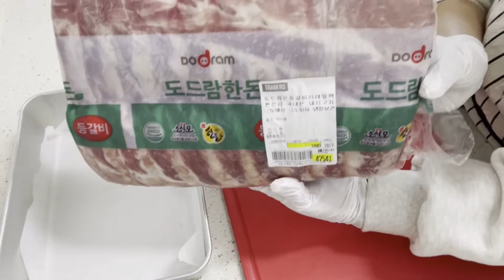등갈비 요리 | soy sauce back ribs & hot pepper cheese back ribs| 간장이냐 매콤치즈냐? | 저녁 메뉴 추천 | easy cooking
등갈비는 김치등갈비, 치즈등갈비, 매콤등갈비, 불고기식간장등갈비 등 얼마든지 다양하게 요리할 수 있어요.
가족들이 좋아하는 맛을 선택해서 고기만 초벌하면 저녁에 쉽게 등갈비 요리할 수 있답니다.
오늘은 간장을 베이스로 한 불고기식등갈비와 치즈등갈비입니다.

간장 등갈비 소스비율

종이컵 & 밥숟가락 기준
1) 진간장 2/3컵, 물 1컵
2) 다진마늘 1스푼, 맛술 1스푼,  꿀 2스푼
3) 사과반개 혹은 사과즙 활용

맛있게 요리해서 드세요.